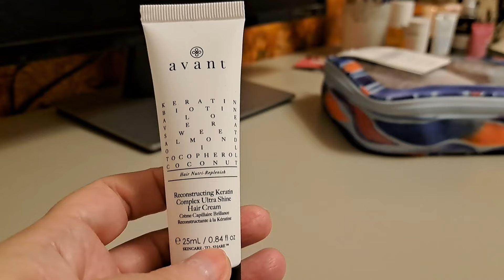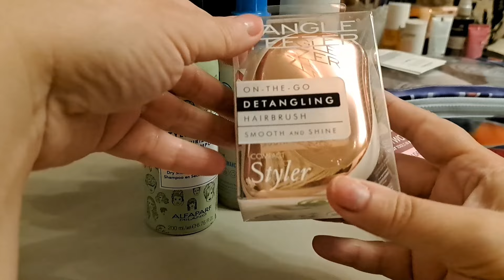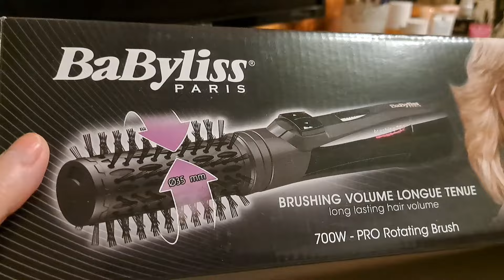Produse și parfumuri de par folosite, cumparate, impresii personale